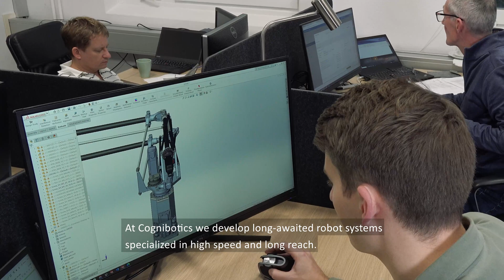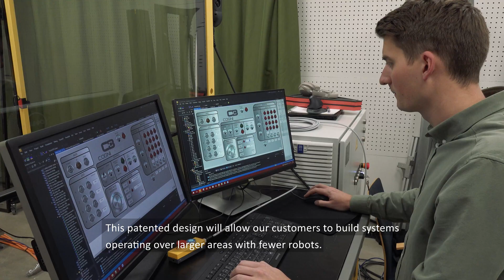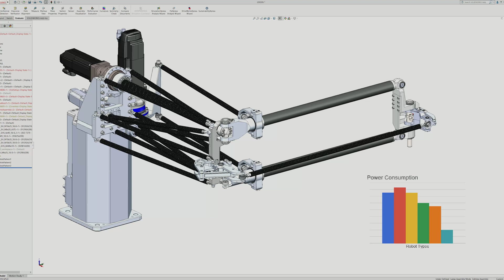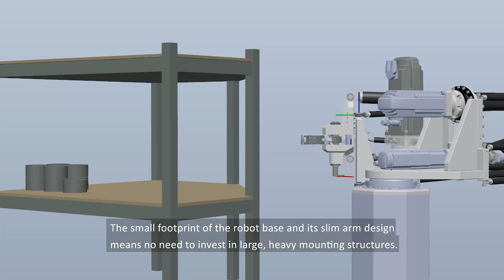Cognibotics - Picking, placing and palletizing material on 6 EU pallets simultaneously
The new hybrid kinematic robot design of HKM1800 opens up for very fast picking, placing and palletizing over large areas at speeds not seen before. Through a central weight distribution the new robot outperforms traditional delta and SCARA robots, with regards to fast material handling applications over large work areas spanning several EU pallets. What do you think?